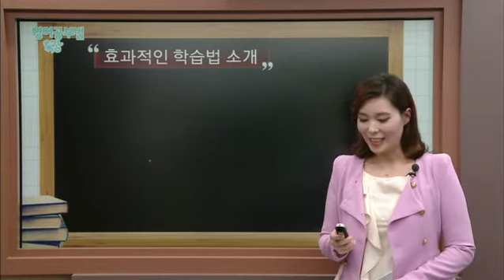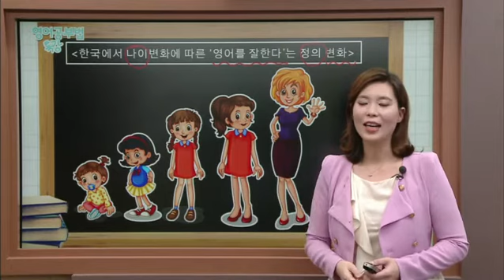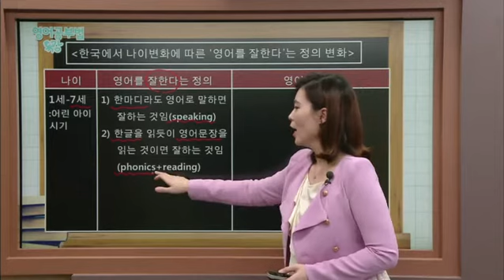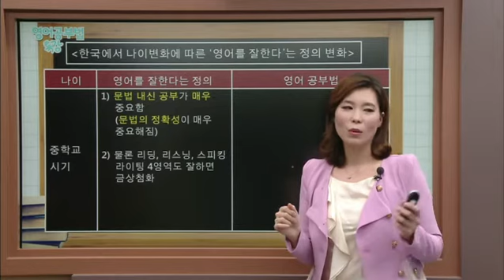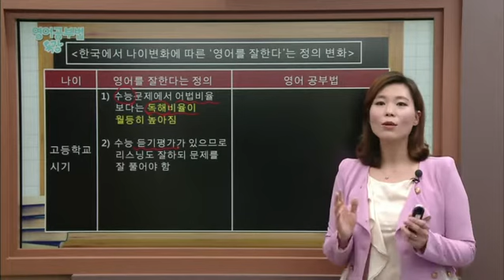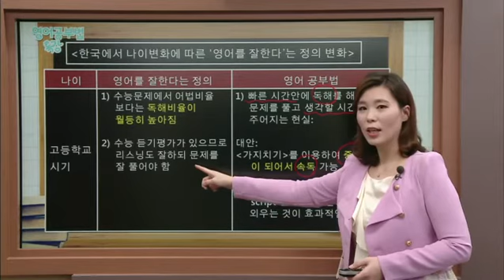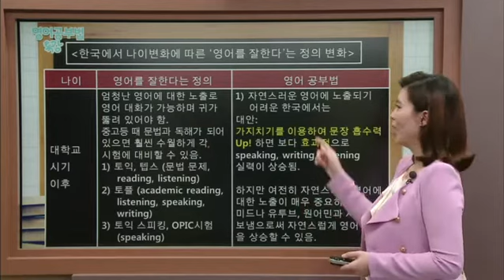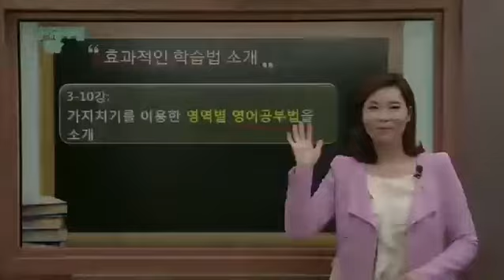영어 공부법 특강 - 이선욱 - '영어를 잘한다'라는 정의 변화_#001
이선욱 - '영어를 잘한다'라는 정의 변화

우리나라 최고의 영어 선생님들이 알려주는 영어 공부법 특강!